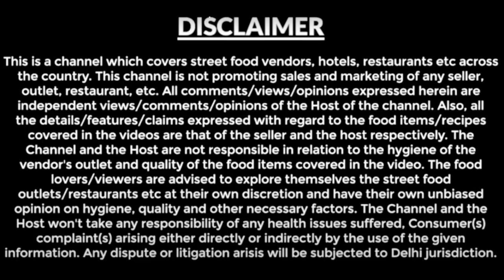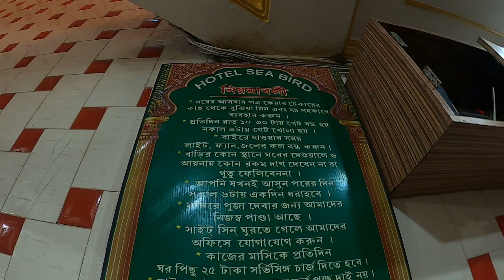Room with kitchen only at 600 rupees in hotel sea-bird puri | tourism swapan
Room with kitchen only at 600 rupees in hotel sea-bird puri || tourism swapan | Tour planer Puri hotels | Hotel prices low best budget guide